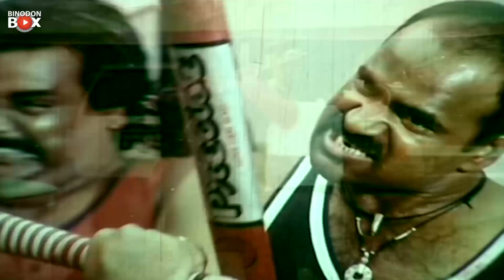প্রেমিককে মারার প্রতিশোধ | Munmun | Danda Mere Thanda | Movie Scene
Movie : Danda Mere Thanda ( ডান্ডা মেরে ঠান্ডা )
 Star Cast :Amin Khan | Munmun | Ahmed Sharif | Nasrin | Saif Khan
Cinematographer : Reza Lotif
Edit : Fozle Hauqe
Story & Dialogue : Joshef Shotabdi
ScreenPlay & Direction By : Azizur Rahman Buli
Label : Binodon Box